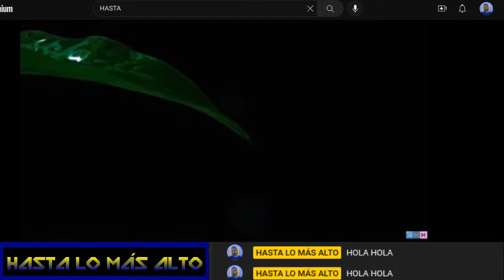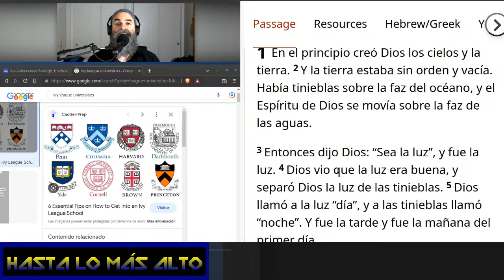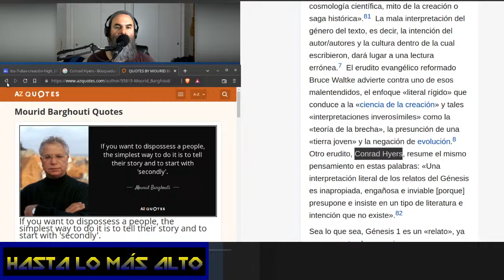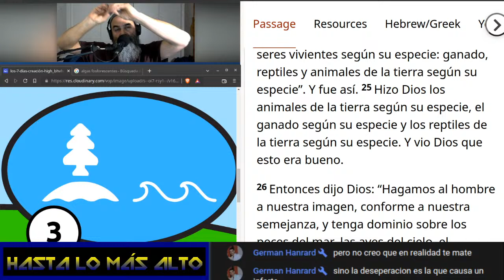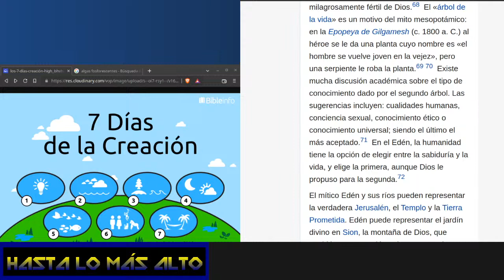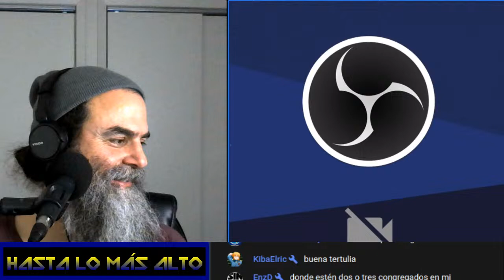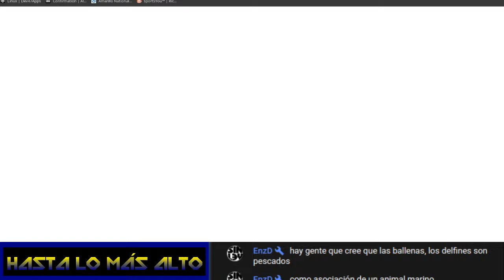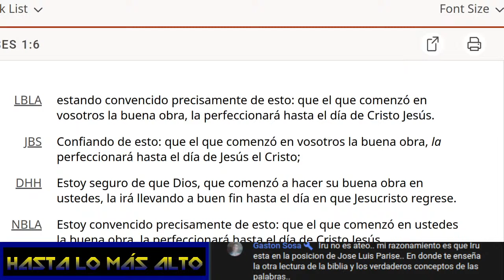La Creación (con mayúscula)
Las universidades avaladas por el poder creen erróneamente en la siguiente premisa, palabra más,  palabra menos, expresad así en Wikipedia: "El significado que se derivará de la narrativa de la creación del Génesis dependerá de la comprensión del lector de su género, el «tipo» literario al que pertenece: «hace una enorme diferencia si los primeros capítulos del Génesis se leen como cosmología científica, mito de la creación o saga histórica».​ La mala interpretación del género del texto, es decir, la intención del autor/autores y la cultura dentro de la cual escribieron, dará lugar a una lectura errónea. El erudito evangélico reformado Bruce Waltke advierte contra uno de esos malentendidos, el enfoque «literal rígido» que conduce a la «ciencia de la creación» y tales «interpretaciones inverosímiles» como la «teoría de la brecha», la presunción de una «tierra joven» y la negación de evolución.​ Otro erudito, Conrad Hyers, resume el mismo pensamiento en estas palabras: «Una interpretación literal de los relatos del Génesis es inapropiada, engañosa e inviable [porque] presupone e insiste en un tipo de literatura e intención que no existe».